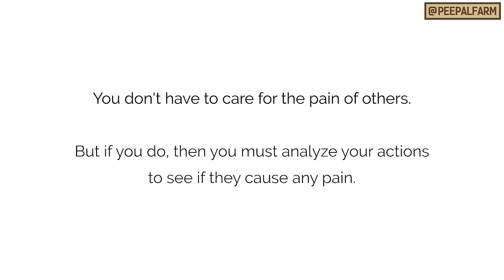Animal rescue wale chicken shop kyun gaye?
Animal rescue hone ke bad bhi chicken kyun kharid rahe hain?
Kyun humne ek kasai ki baat maani?

Peepal Farm is a vegan animal rescue...so why did we got out and buy chicken? You have to watch to find out.
Peepal Farm ek animal rescue NGO hai.. To phir hume chicken kyun kharidna pada? Iske jawab ke liye, yeh video dekhiye.

Music credis:
Title :  Petite Valse
Author: Domenico Curcio